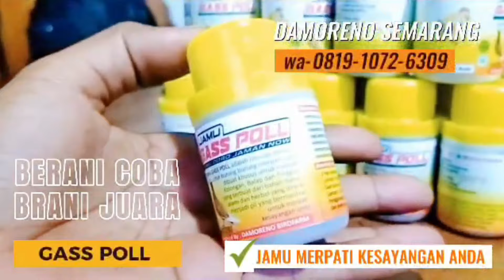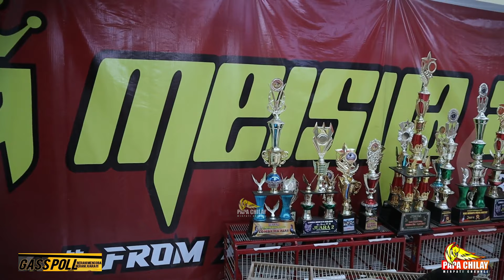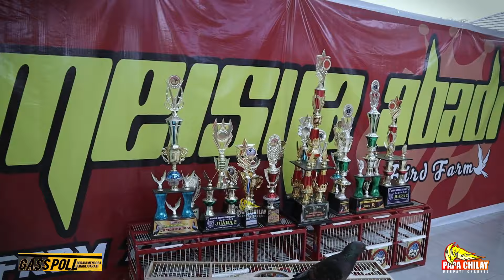✅PONDASI TERNAKAN SUPER TEAM MEISYA ABADI PEKANBARU | MERPATI KOLONG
Salam Sahabat Merpati... pada video kali ini kita akan mereview team meisya abadi pekanbaru riau